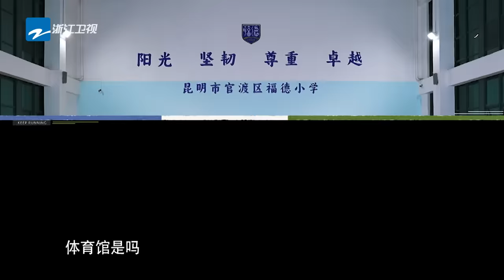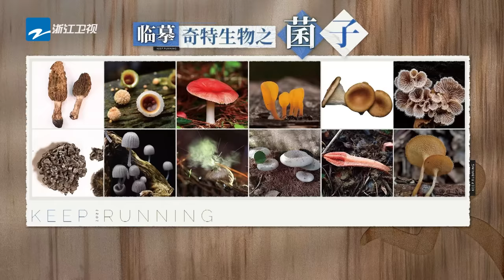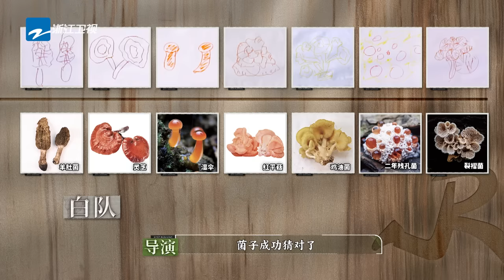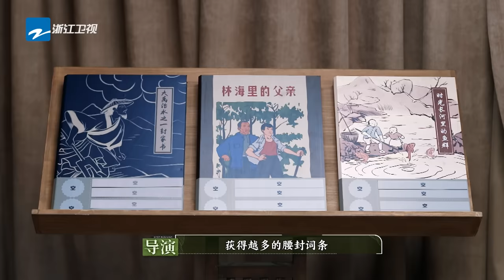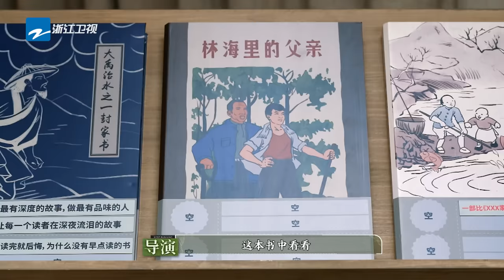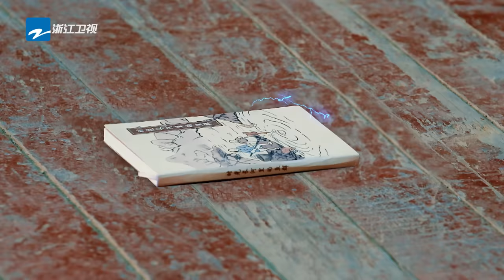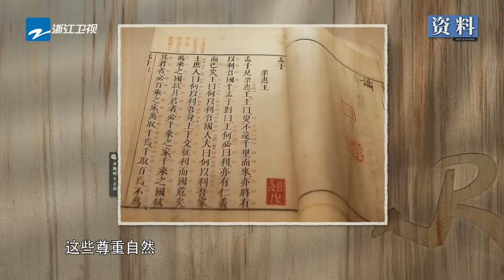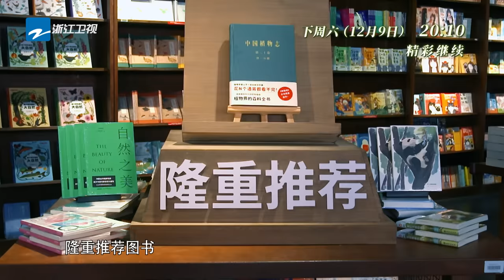【EP3】 燃起来了！周深范丞丞兴奋得满场跑！白鹿卢昱晓胜负欲爆棚~沙溢玩文字游戏气坏鹿鹿 | 奔跑吧生态篇 FULL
本期看点推荐:
00:00 兄弟团参观菌菇眼界打开
07:03 白鹿菌菇连线懵圈被丞丞捡漏
52:45 范丞丞1V2逆势挑翻白鹿黄新淳
1:07:45白鹿被沙溢整破防三次
1:26:55 张真源范世錡腰腹力爆表

《奔跑吧·生态篇》11月18日起每周六正片准时上线！订阅奔奔与一起奔赴生态之旅🌸